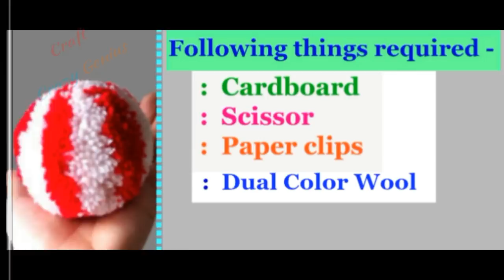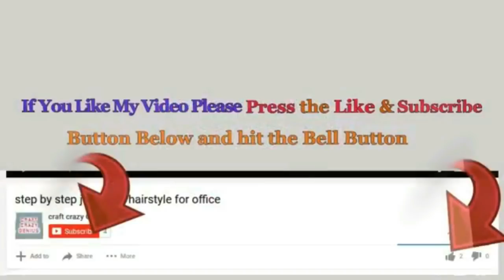How to make yarn/wool multicolor pompom step by step at home-pom pom making|DIY Yarn/Wool craft idea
Hello viewers!

          this multicolor pom pom can be used to decorate various things like -cap,sweater,bags,kurti,curtain,sofa cover, jackets,
 key rings etc.this is very easy Yarn/Wool craft tutorial.